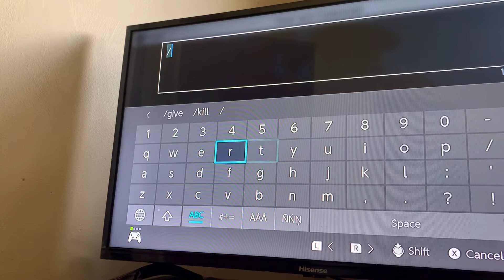Minecraft survival episode 1 finding a village